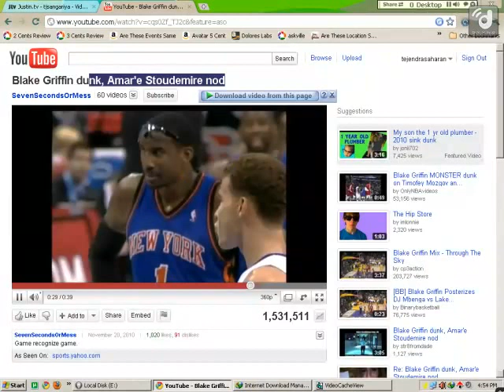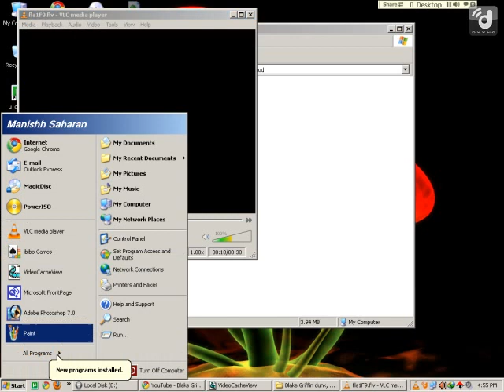Download video from cache or temp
Download video from cache with VideoCacheView software and also download flv,audio,video and images that are stored into temp folder.